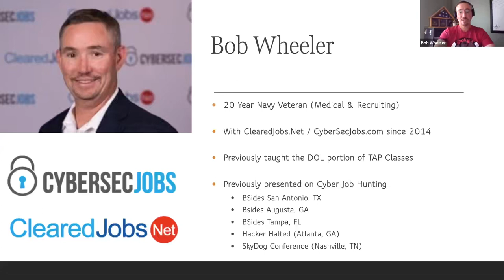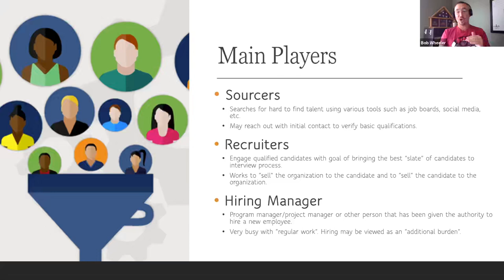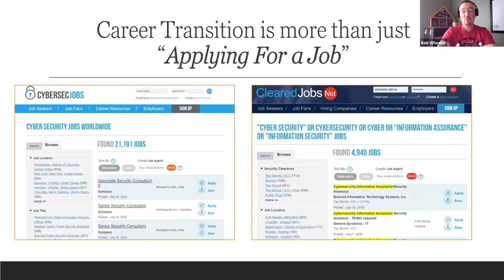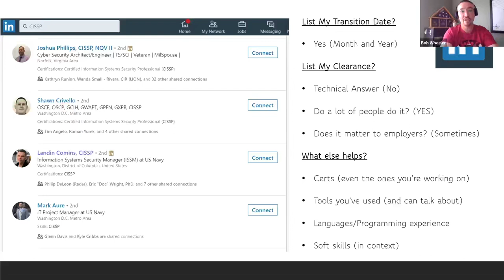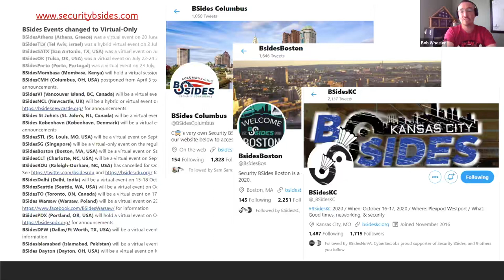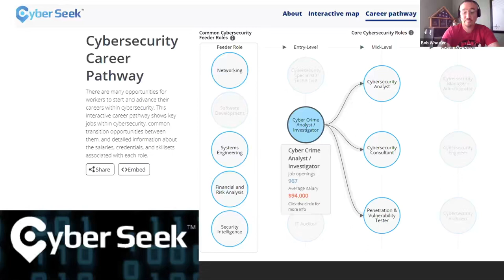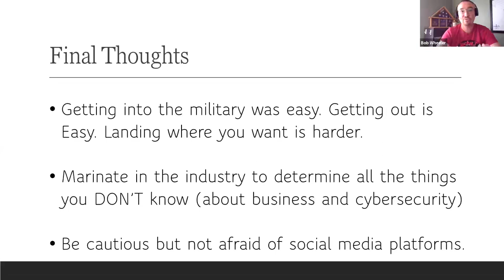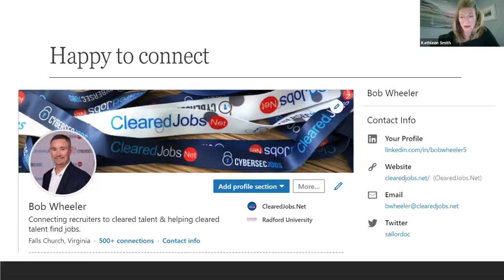DEF CON Safe Mode Career Hacking Village - Bob Wheeler - Veteran Transition Tips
There’s no shortage of advice out there for transitioning veteran job seekers – unfortunately much of the advice tends to be cookie cutter tips focusing on the most basic of topics. This program will help transitioning veterans in the cyber security industry understand the hiring landscape, highlight the difference between the recruiters who put you in the service and ones working to help you land that first job as a civilian, as well as how to leverage job boards and job fairs, including virtual events. We’ll even put some special emphasis on how to really build your professional network and manage your transition from different geographical locations.